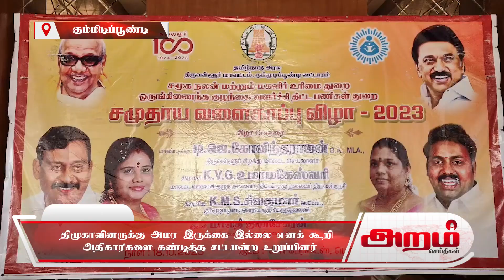திமுகாவினருக்கு அமர இருக்கை இல்லை எனக் கூறி அதிகாரிகளை கண்டித்த சட்டமன்ற உறுப்பினர்